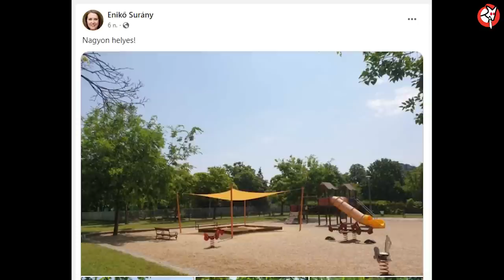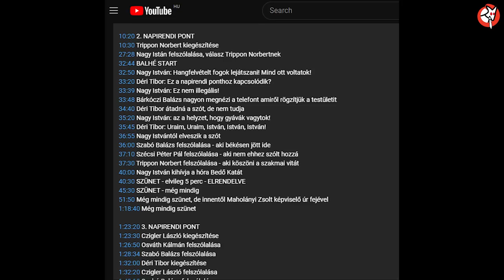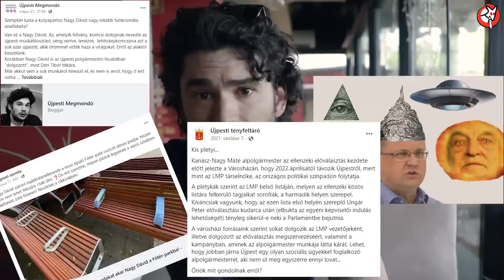Újpesten az ellenzéki vezetés "jobban" használja az álprofil és propaganda hálózatot, mint a Fidesz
Újpesten tucatnyi  álprofil és propaganda oldal nehezíti meg a tájékozódást. Ezek célja a közhangulat és az aktuális választások befolyásolása.

Fideszes trollokról és propaganda oldalakról már rengeteget hallottuk - na de mi a helyzet egy olyan városban, ahol az összefogásé a közhatalom?
Vajon szűkítik az álprofilok és propaganda oldalak körét - vagy átveszik a rossz szokást és tökéletesre fejlesztik? Ennek jártunk utána.

Az emberek hülyének nézése nagyon úgy néz ki, hogy politikai oldaltól független dolog.

Videót készítette:
Gáspár Dániel, operatőr-vágó-mindenes
Nagy Dávid, Nagy Dávid dublőre

Mit csinálunk Újpesten?